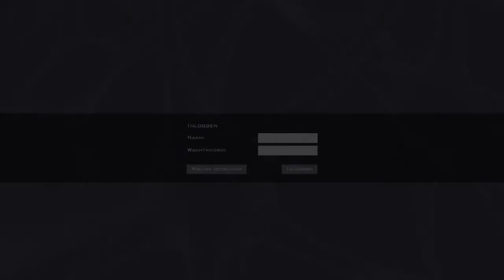Virtual Anxiety Environment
The Virtual Anxiety Environment is an application where users with an anxiety disorder can walk through and be confronted with their fears and anxiety's

The environment is build up with photo's and video's where the user walks on a specific path and take control over specific situations. These situations are normal everyday life situations but in the senses of the user they can become very problematic. A dirty table, an open door or not washing your hands after a bathroom brake can mean the difference between life and death to these people.

The virtual environment is created for the MRI and EEG scan where brain activities and energy patterns can be measured.